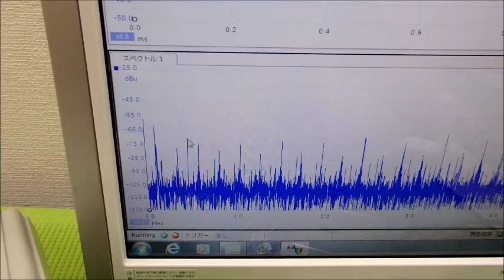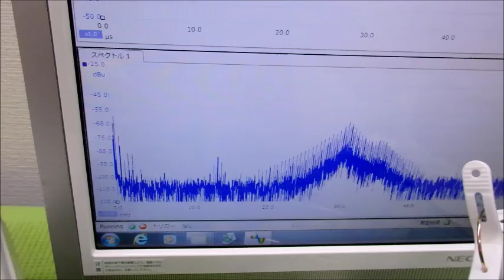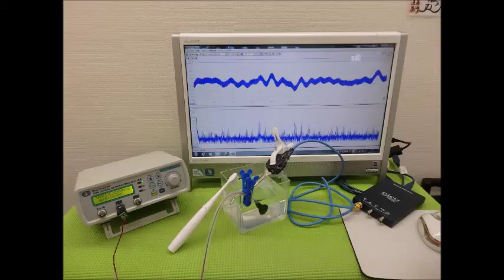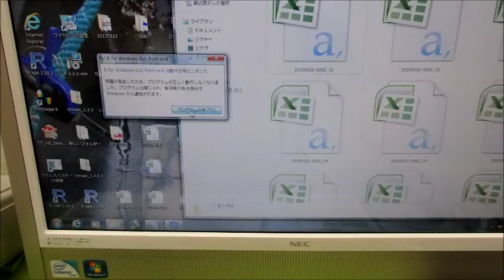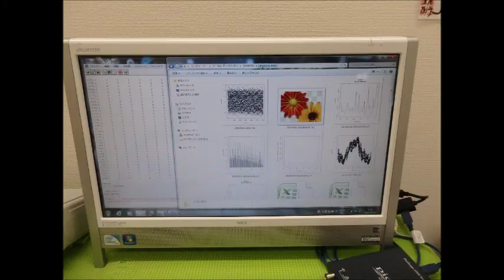超音波実験動画・写真（超音波研究に関する動画・スライドショー）